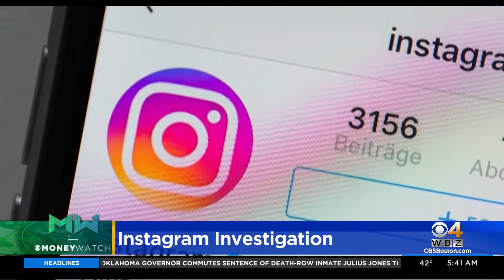Group Of State Attorneys General Investigating Instagram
The bipartisan group wants to know if Meta broke consumer protection laws.